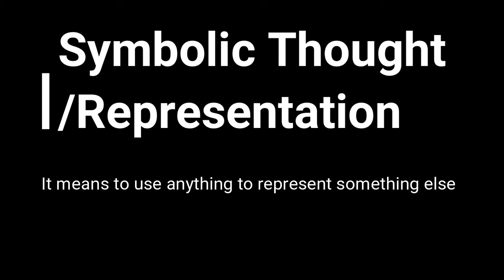Symbolic Representation/ Thought | Pre operational stage | 2-7 years | ARISE WITH ANKIT | CTET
In this video i have explained  Symbolic representation/thought with the help of two children.
Symbolic representation/thought means child of age 2-7 years use anything to represent something else.